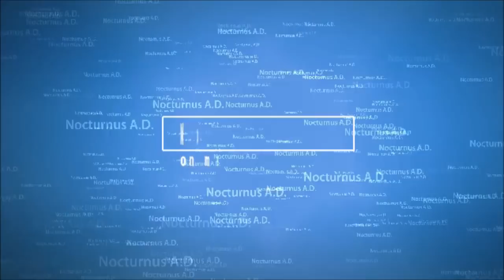Mike Browning of Nocturnus AD interview on The Metal Magdalene with Jet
In depth interview with drummer Mike Browning of Nocturnus AD on The Metal Magdalene with Jet international radio show on Metal Messiah Radio. Mike tells us about the story behind the early days of Morbid Angel and about his band Nocturnus and now Nocturnus AD and their new album out now "Paradox" ! This is an in depth interview of Mikes career through out the years with great stories and little facts you all might not even know.